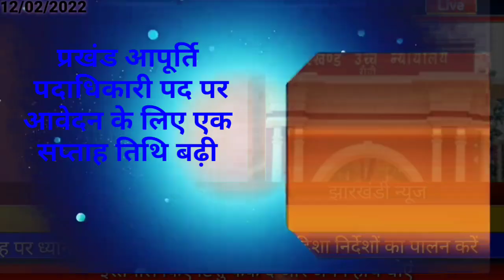आज 12 फरवरी 2022 झारखंड की ताजा खबर।। Today Jharkhand news, Jharkhand Breaking news Hemant Soren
2020, Jtet 2021, Jtet 2022, झारखंड शिक्षक बहाली, नियुक्ति 2020, नियुक्ति 2022